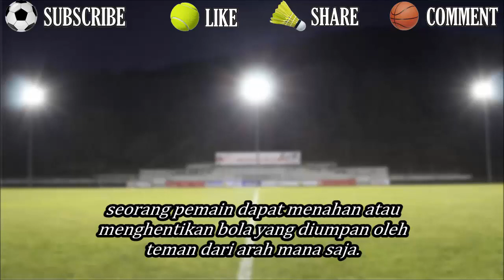Teknik Menahan Bola Dengan Punggung Kaki Dalam Sepak Bola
Like dan share video ini jika menurut teman-teman video ini bermanfaat.

terdapat beberapa teknik dasar yang harus dikuasai oleh pemain sebelum bermain sepak bola, dan akan sangat rugi jika tidak menguasainya. Beberapa teknik dasar tersebut antara lain menendang, mengumpan, menahan atau menghentikan bola, dan lain sebagainya.

Untuk teknik menahan bola, teknik ini salah satu yang terpenting sebab dengan menguasai teknik ini seorang pemain dapat menahan atau menghentikan bola yang diumpan oleh teman dari arah mana saja. Teknik ini dapat dilakukan menggunakan semua anggota tubuh kecuali tangan. Salah satunya ialah menahan bola dengan punggung kaki

Adapun cara untuk melakukan teknik menahan bola dengan punggung kaki adalah sebagai berikut. Sikap awal Salah satu kaki ditekuk ke belakang, kaki kiri atau kaki kanan; Telapak kaki bagian tengah diputar ke bawah. Pada saat perkenaan, bola segera ditahan; Gerakan kaki yang lain menahan dengan ancang-ancang; Tangan dan badan menjaga keseimbangan.
2010.